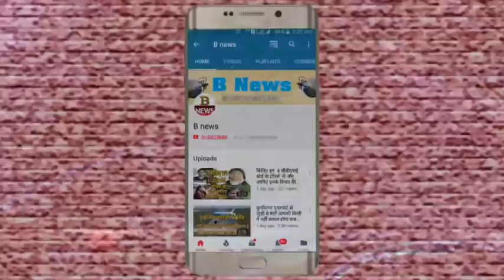chhtha puja छठ पूजा 2018